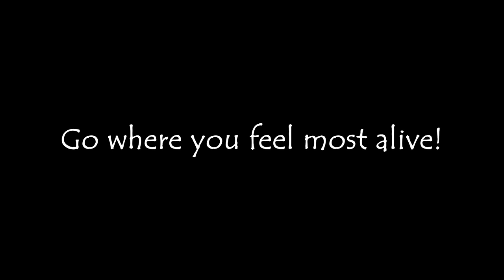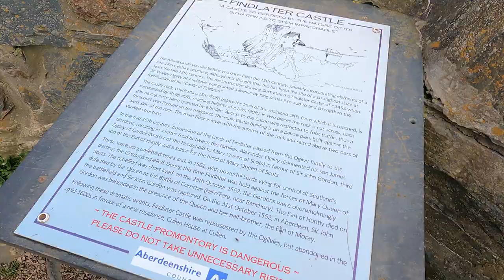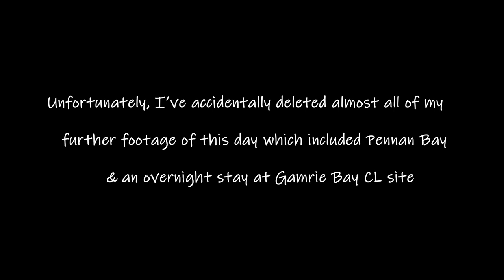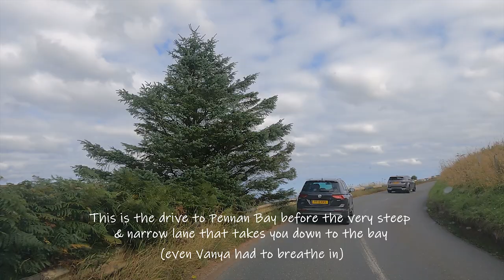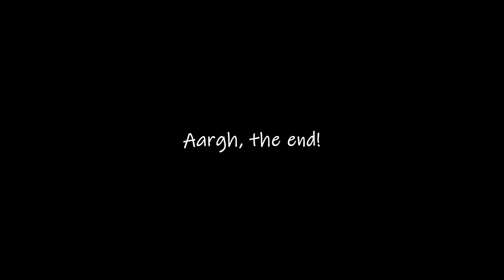Ep6 FINDLATER CASTLE & PENNAN BAY - Solo Female Scotland Road Trip in a VW Campervan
Continuing my Scotland Van Life Tour as a solo female in a VW campervan - Ep.6 Findlater Castle & Pennan Bay (but not as much as I'd hoped!).

In this video I leave beautiful Cullen and head to Findlater Castle just a little further along the East Coast of Scotland.  After visiting the castle I drove again, this time heading to Pennan Bay, a gorgeous little bay area accessed via a steep, narrow road unsuitable for large vehicles.   I sat outside relaxing in the bay with a coffee brewed in Vanya and had a wander along the front before later heading to Gamrie Bay Caravan Club CL site.  Unfortunately much of the Pennan footage and all of the Gamrie footage was lost, accidentally deleted by me, so this video is shorter than originally planned.
Still, I hope you enjoy it, there's still plenty in there!